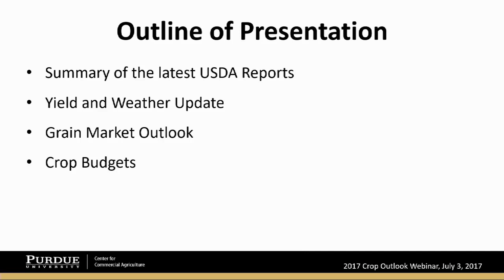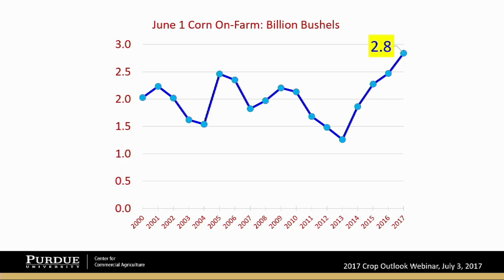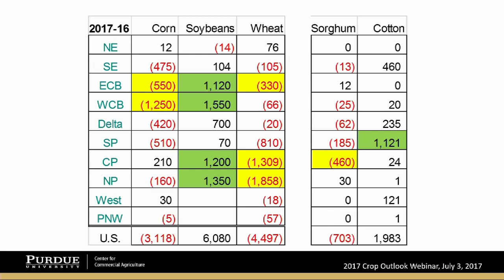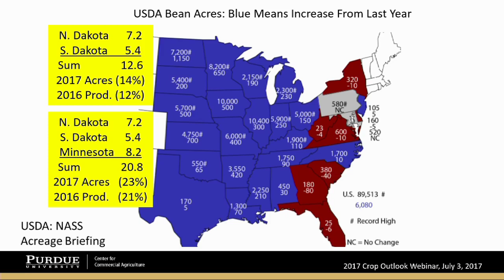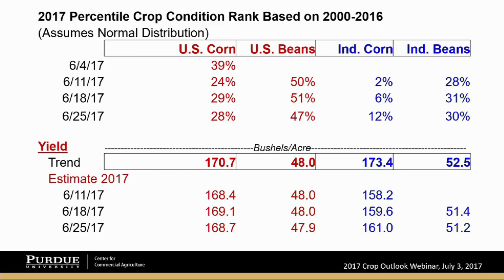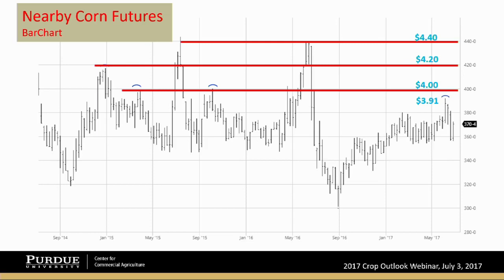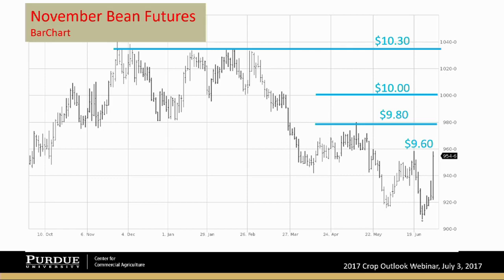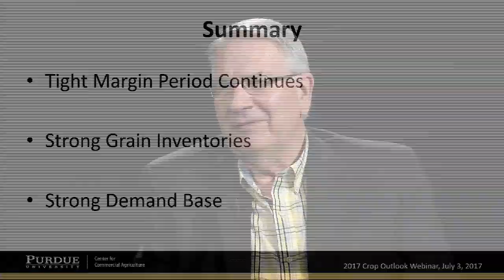Webinar: 2017 Crop Outlook July 3, 2017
Purdue ag economists Chris Hurt & David Widmar discuss implications of USDA's June 30 Acreage report on the outlook for corn and soybeans.